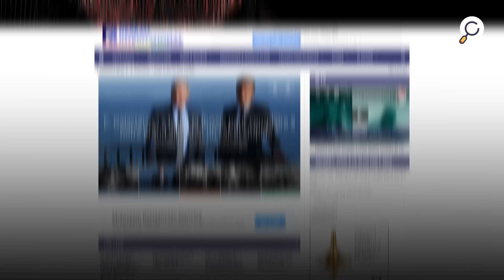أبو بكر البغدادي عميل سري لوكالة الاستخبارات الأمريكية !!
مؤتمر أممي بالقاهرة يتم تأجيلة بسبب سجل مصر السيء في التعذيب
قرار من مفوضية الأمم المتحدة لحقوق الإنسان